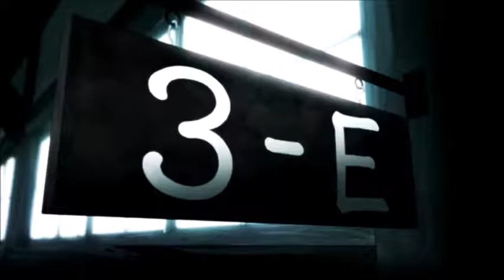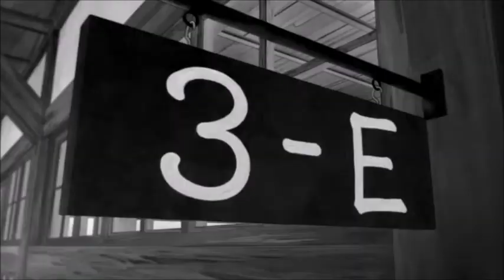Assassination Classroom (Nagisa) - amv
anime: Assassination classroom
song: Control
artist: Halsey